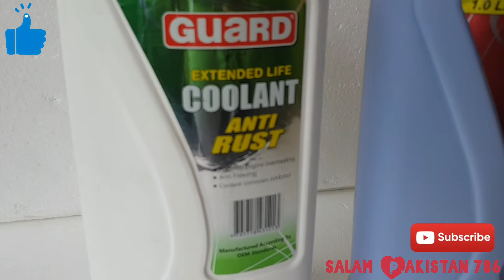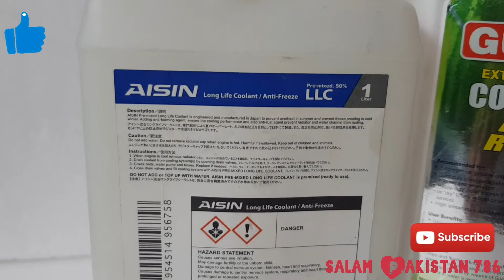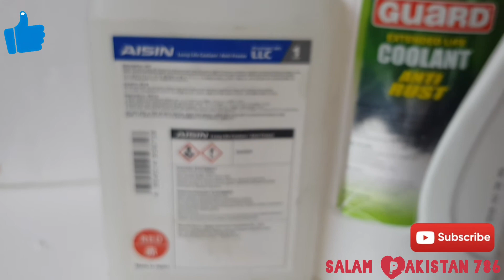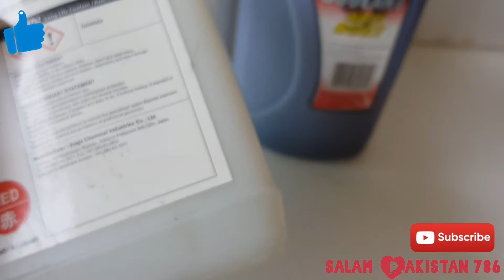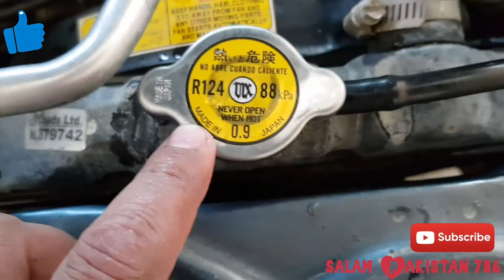Change car coolant /clean car radiator at home || how to change car coolant.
Asalam o walaikum frind aaj ma ap ko car coolant check krna baton ga or us ma ap coolant kon sa us kr skty hian us ky bary ma baton ga or best coolant kis company ka ha.or us ke be malomat do ga.or radiator ko saf Krny be batao ga. coolant mix kisy keya jata ha us ka be bataya hia.